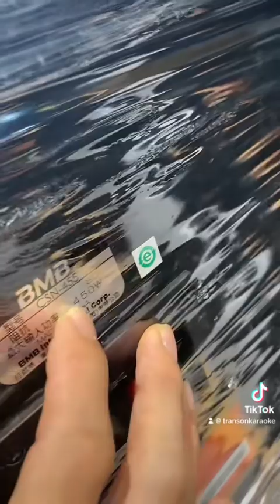Thời điểm 10 năm trước AE nào đã sở hữu dòng loa này thì là Đại Gia đấy chứ